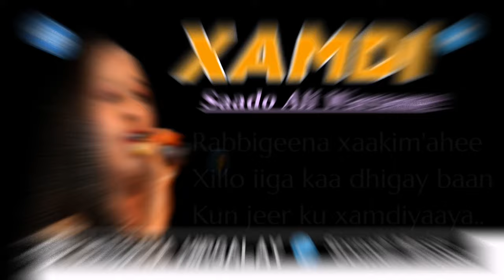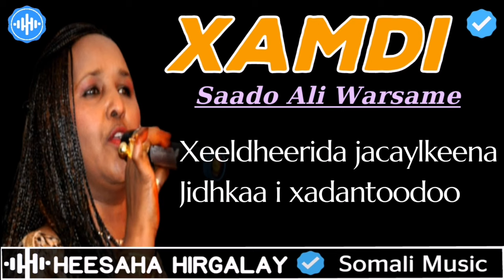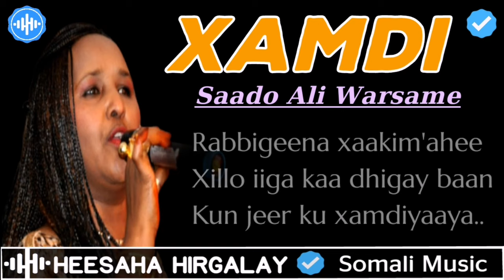SAADO CALI WARSAME - XAMDI | HEESAHA HIRGALAY | HEES JACAYL AH | HEES MACAAN | SOMALI MUSIC LYRICS.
Saado Cali Warsame - Xamdi | Heesaha Hirgalay, Hees jacayl ah , hees macaan, hees qoraal ah, heesaha saado cali (aun) mid ka mid ah heesaha ugu caansan Allaha ha u naxariistee Fanaanada soomaaliyeed Sado Ali Warsame, Waxaan halkaan idiinka soo gudbineeynaa iyadoo ah, hees qoraal ah, sadocali heeso aad u macaan, iyo muusic macaan daawasho wacan.

Heesaha Hirgalay, Waa Heesaha Soomaalida Kuwooda Ugu Shidan. Heeso Jacayl ah, Heeso Wadani ah, Heeso Qaraami ah, Heesihii hore , Heesihii Dhexe iyo Heesaha Cusub Kala soco Chanalkaan, Heesaha Hirgalay, Somali Music Lyrics, somali songs lyrics.

• CODSI MUHIIM AH:
➜ HEESAHA HIRGALAY: Waa kaliya Channel Heesaha u soo gudbiya qaab qoraal ah, HH maaha istuudiyow soo saara ama duuba heeso.
➜ Waxyaabaha nagu kalifay inaanu heesaha u sameeyno qoraal (Lyrics) waa si aysan u lumin heesaha muhiim ka ah, bahda Channelkaan (HEESAHA HIRGALAY) waxay isku hawleen raadinta heesihii caanka ka ahaa dhamaan geyiga ay soomaalidu degto iyo dhamaan bulshada ku hadasha afkaan hodanka ah ee Soomaaliga, hadii aad haysid heeso aad rabto in qaab qoraal ah laguugu sameeyo, fadlan nagalasoo xiriir qaybta comments-ka ama Emailka hoos ku xusan. Mahadsanid.
➜ Hadii aad haysid xog badan oo ku saabsan heestaan, sida Fanaaniinta iska leh Miraha, Musica, Laxanka iwm Fadlan nagula wadaag qaybta hoose ee faalooyinka (comments) Si aan u siino (Credit) ama ugu xusno halkan. Mahadsanid
➜ Hadii qayb ka mid ah qoraalka midhaha heesta (Lyrics) ay kuula muuqdaan qoraal aan sax aheeyn Fadlan qaybta hoose ee faalooyinka (comments) nagula wadaag qoraalka aad u ragto ineey sax yihiin. Mahadsanid
➜ Hadii uu jiro qof sheeganaya xuquuqda muuqaalkan ama qaybaha uu ka koobanyahay muuqaalkan sida sawirka, codka, qoraalka ama wax kaloo xadgudub ah iwm, fadlan wixii cabasho iyoo codsi ah noogusoo dir Emailkaan  anagaa si degdeg ah u fulineeyna codsigaaga. Mahadsanid.
➜ Fadlan Caawi Chanaalka, sida kaliya ee aad u caawin karto channelka waa in hadii uu kusoo gaaro muuqaalka aad like saartid, hadii aadan Subiscriber ahayn in aad subscribe saarto si uu channelku u gaaro dad fara badan, calaamadda gamaleelkana ku xiro si uu kuu soo gaaro marka kasta oo aan soo gelino muuqaal cusub. Mahadsanid.